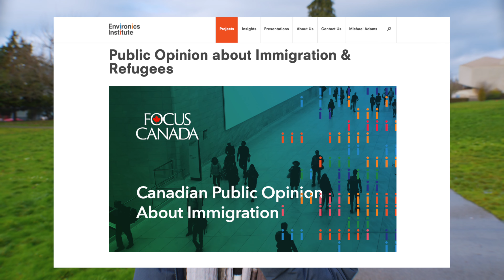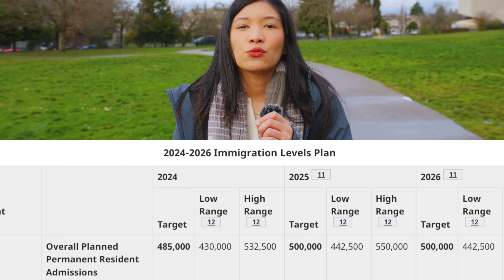What to expect in Canadian immigration in 2024!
Want to know what to expect in Canadian immigration in 2024?

2023 laid the groundwork for those aiming to study, work, and settle in Canada. If you're planning to immigrate and move to Canada, stay informed about the latest shifts that could affect your journey.

This video unpacks recent changes and gives you the lowdown on what's coming in 2024, from talks about reducing temporary residents to the nitty-gritty of the IEC program and choosing between Express Entry and PNP.

Buckle up for a comprehensive guide to navigating your future in Canada! 🌟

00:00 Overview
00:39 Cap on temporary residents
01:30 International students increase proof of funds
02:06 Humanitarian efforts
02:37 IEC program
03:27 Express Entry vs PNP
05:31 BONUS: Quebec immigration
06:06 Conclusion

What to expect in Canadian immigration in 2024 (Article that inspired this video!)